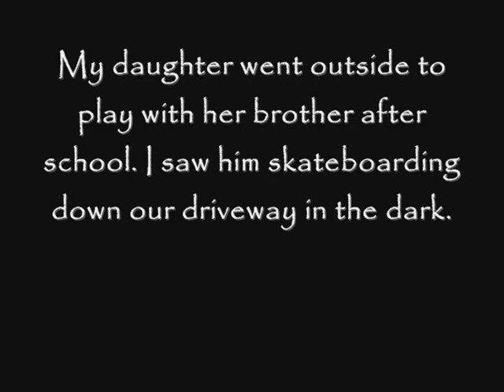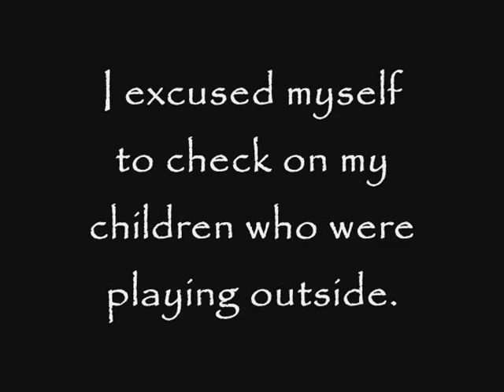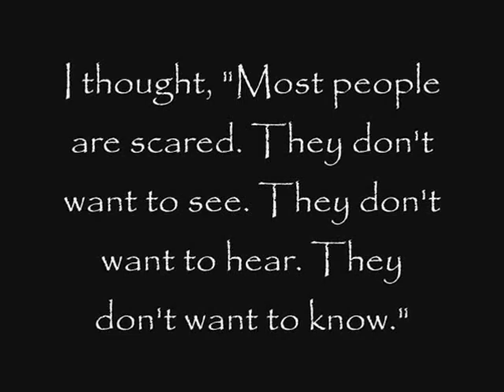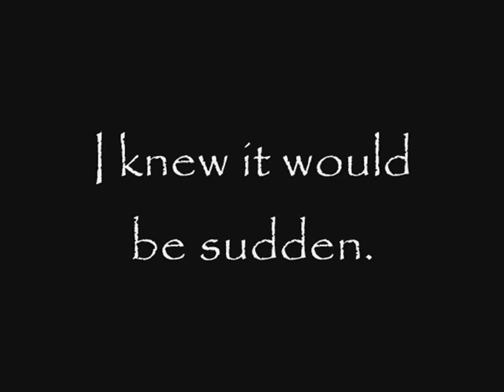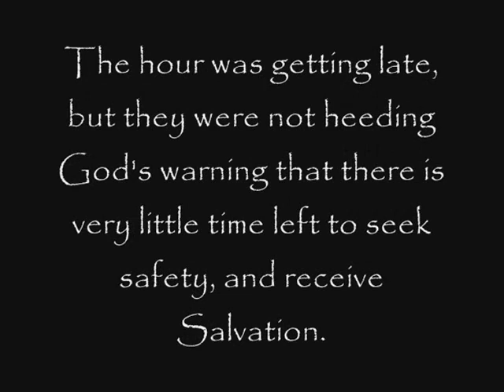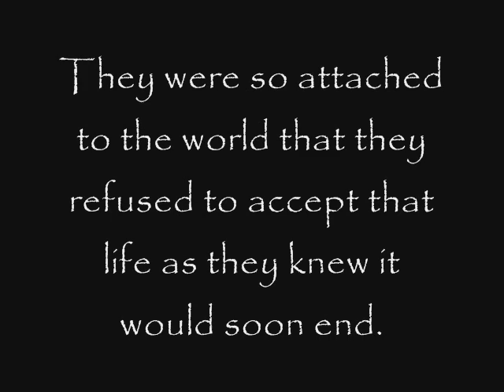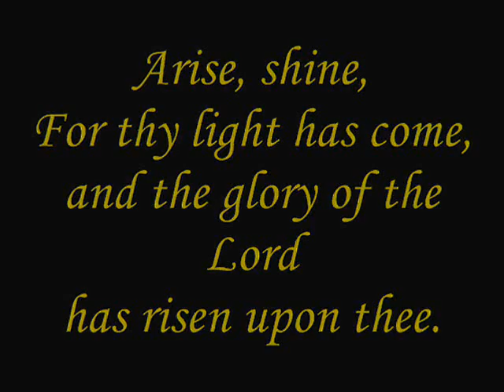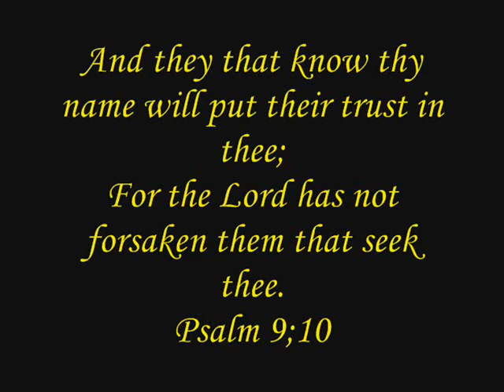I Saw Darkness Covering The Earth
This is a dream I received in April 2009. A warning about coming darkness over all the earth. Spiritual Blindness. Coming Tribulation.